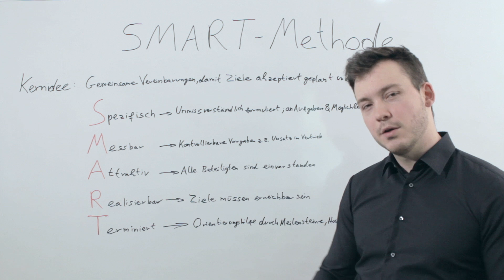Smart Methode - Unternehmensführung Management by Objectives Fachwirt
Registriere dich für den Newsletter und erhalte kostenlose Lernmaterialien und Kursdemos!

Like uns auf Facebook und werde als erstes über neue Videos und Blogposts informiert

In diesem Video erklären wir Ihnen alles zur Smart-Methode.